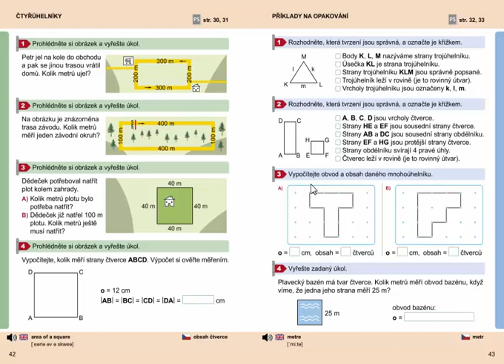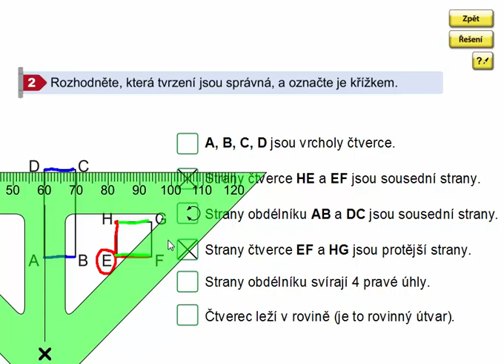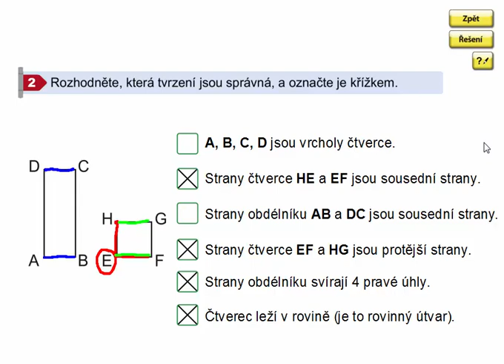Geometrie 3. ročník, strana 43, cvičení 2